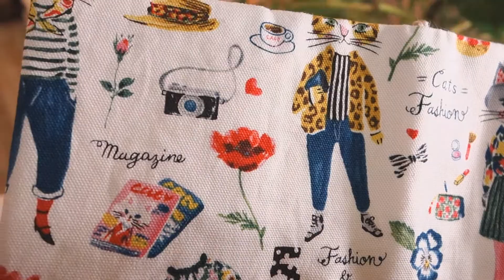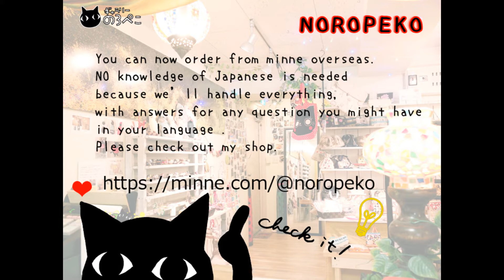hana hanaさん（兵庫県）／猫生地雑貨・文庫本ブックカバー｜ ギャラリーのろぺこ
可愛いネコの生地のブックカバーです。3点ご紹介します。柄と無地の切り替えになっていて、栞紐付き。そして折り返しがあるので、厚みがある本でもお使いいただけます♪贈り物にもいいですね( ´艸｀)